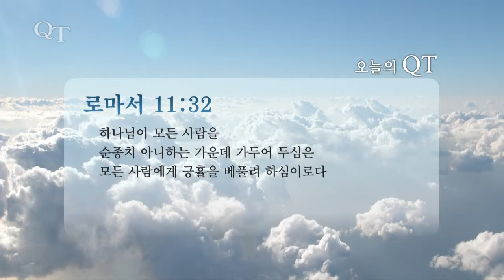QT (로마서 11:32) 전형식 선교사 2